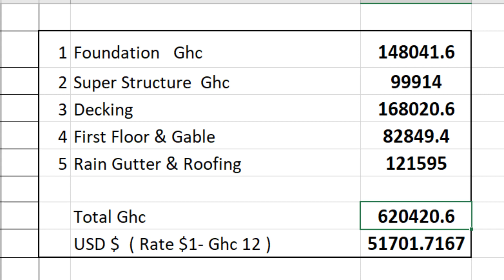Building in Ghana | EP 12 | Stephen & Esther | Super Structure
Please do NOT contact Steven ( Mason ) for Any masonry Work. || Steven is NO Longer with us